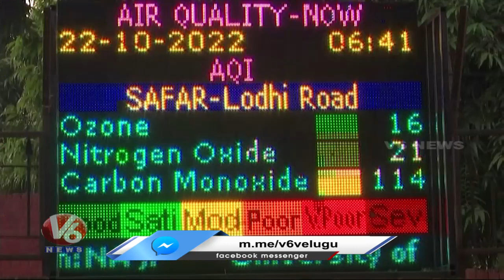Air Quality Poor In Delhi , AQI is 276 | Delhi Air Pollution | V6 News